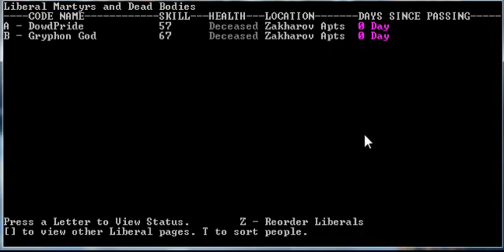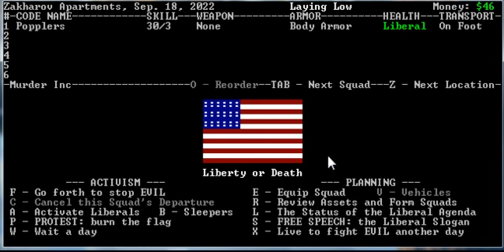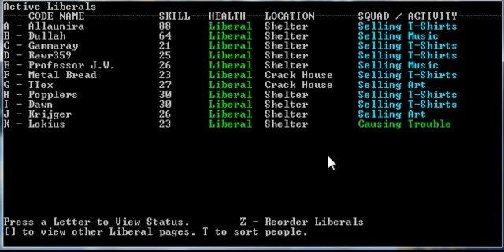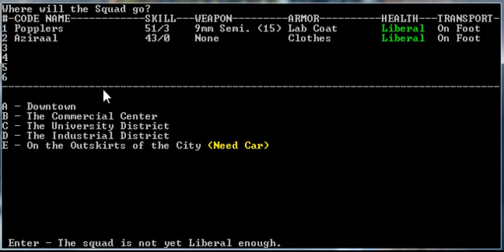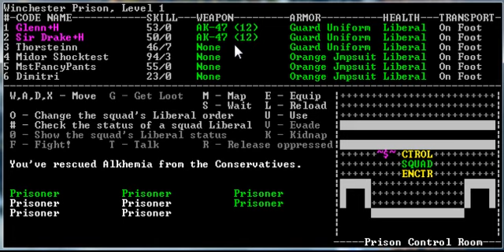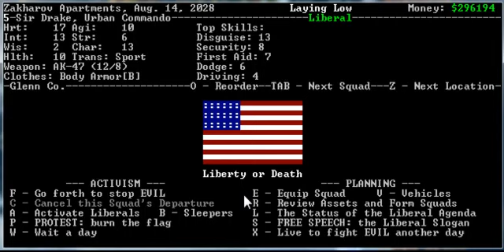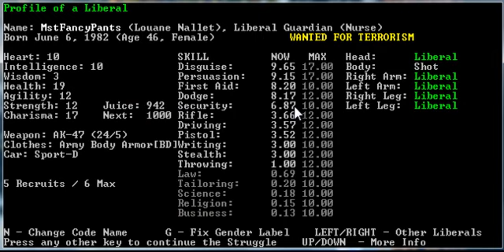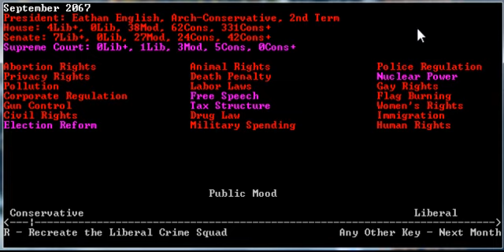Liberal Crime Squad - Ch. 13 (A Question of Heart)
With the strong arm unit of the LCS locked away in prison for the rest of their lives the remaining members are forced to lay low for several years.

Our backbone is still fine however, the suits will continue to flow. It's just going to take a while to build up a new squad to break out the first one and until then the only way to influence the public is through quieter methods than an AK.